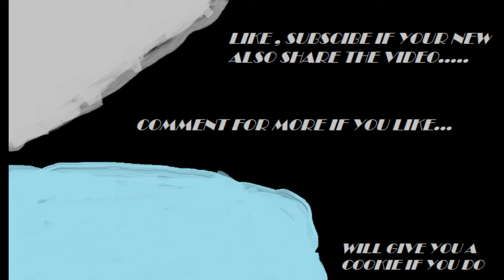NEW META Diamatti Class Setup Absolute Laser!!!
open for class setup.

AGENCY SUPPRESSOR
7.2 TASK FORCE BARREL
SWAT 5mw LASER SIGHT
STANAG 30 RND
SERPENT WRAP